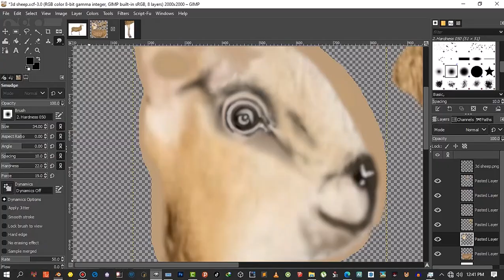THE SLAUGHTERED SHEEP | COPPERCUBE 6 | add UV texture map in Gimp to Blender.